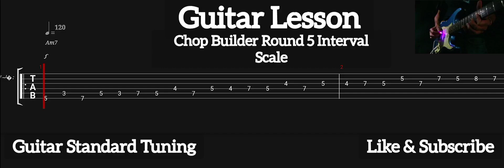Guitar Lesson - Chop Builder Round 5 Interval Scale ( Tab Guitar )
Chop Bulder Round 5 Interval Scale ( Guitar Lesson )
Tab Guitar